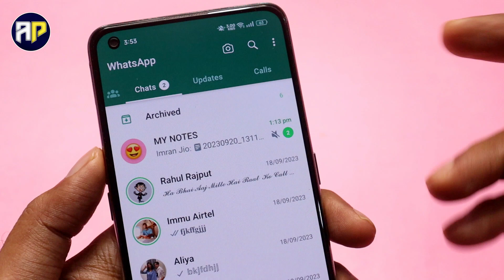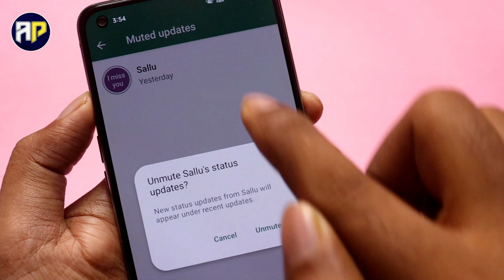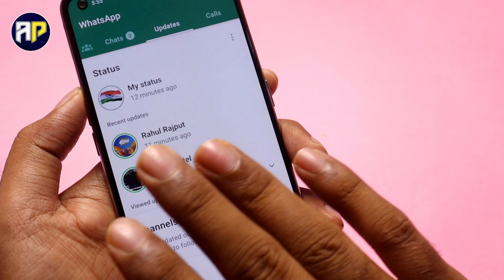Whatsapp Status Updates Kya Hai | Whatsapp Channel Update Kaise Hataye | Mute Status Kaise dekhen